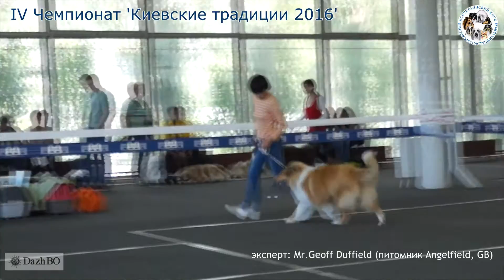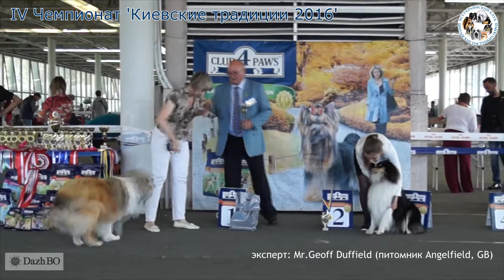FCI 156. КОЛЛИ Д/Ш / COLLIE ROUGH "part 1"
эксперт: Mr.Geoff Duffield (питомник Angelfield, GB)
За музыкальное оформление благодарим фолк группу «Гурт Йогурт» :)

СУКА/FEMALE - Щенки/Puppy

28. BARONESS LEAH - very promising-1, Best Puppy
о. BELDONES DOUBLE DIAMOND
м. NYITRAMENTI LOVELY LAURIE

КОБЕЛЬ/MALE - Юниоры/Junior
29. KEMO-SABE SIXTH SENSE    - excellent-1, Junior Club Champion
о. ESKIMO DES BELDONES
м. IVONNE J`ADORE DES BELDONES

30. OLD GOLDEN GATES IMPULSE    - excellent-2, JCC
о. DALLINAIRE XTAVAGANT BLUE
м. OLD GOLDEN GATES ZEA REARL

Выбор лучшего кобеля класса Юниоров

СУКА/FEMALE - Юниоры/Junior

31, 32, 33, 34, 35, 5, 42 (в каталоге ошибочно занесена в класс Интермедиа)

31. BRIGHT SHEEN AMOURETTE FOR OLD GOLDEN GATES - excellent-1, Junior Club Champion, Best Junior
м. SAMHAVEN GEE N TEE

32. LARMON DE LUXE BENISHIE  - excellent-5
о. OLD GOLDEN GATES RAINSTORM
м. BECOMING QVEEN IZ KRYMSKOY STOLITSY